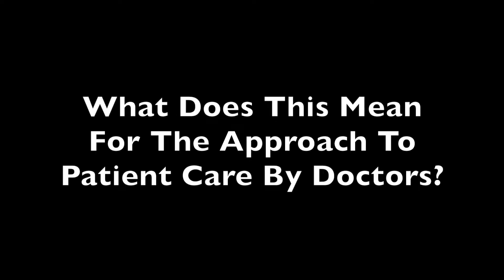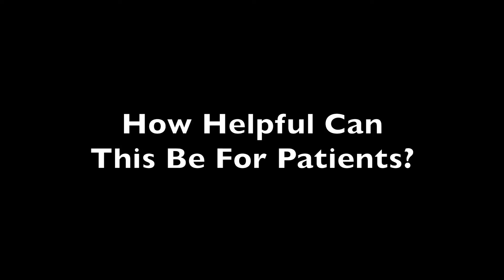How to Cope with Uncertainty in Multiple Sclerosis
Acknowledging that uncertainty is a key factor in the care and treatment of multiple sclerosis is part of a solution to a problem, finding the best way to deal with that uncertainty is another issue that must be confronted by patients and doctors alike.